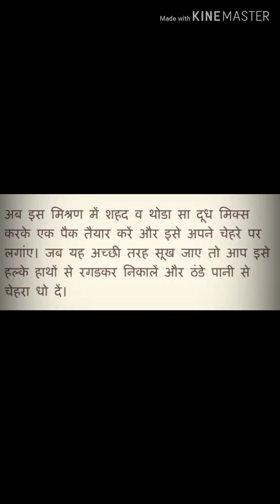## त्वचा को नीखार लाने के कुछ उपाए। ###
#Skin the selectors need to look to bring some measure##